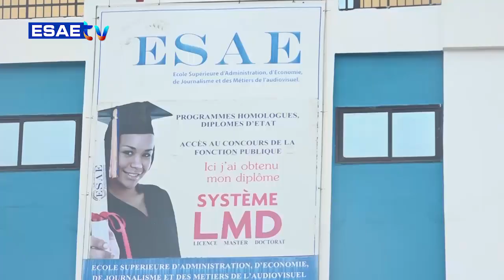INVITE MATINAL DU 03 MAI 2023 AVEC Hunnongan AYINAHEN ASSOGBA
Vous suivez sur * la suite de votre émission *’’L’INVITÉ MATINAL’’ de ce MERCREDI 03 MAI 2023 avec Hunnongan AYINAHEN ASSOGBA (Responsable de cultes Endogènes / SG CONACEB)*

🌍🇧🇯 *THÈME: DIVINITÉ THRON ET SES INFLUENCES SUR L'HOMME*